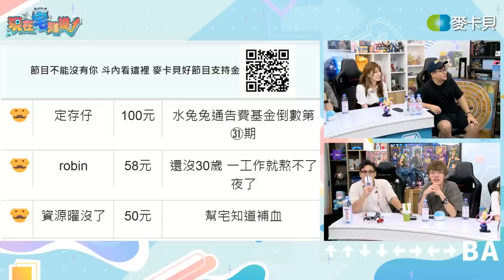【現在宅知道 VOD】 肥宅的百貨周年慶？Threads看瑟瑟還是看廢文？｜P3｜20230712｜6tan、鳥屎 Feat.偷米、Vivi 芝衣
本週宅talk在這邊！

➤來賓：偷米、Vivi 芝衣

0:00●歡迎回來現在宅知道，今天這Part偷米與Vivi都會一起來陪伴大家
0:38●鳥屎新家處理完了嗎?
1:58●Meta上架Threads，大家是已跳入還是先觀望？
10:05●G胖的荷包榨乾節，Steam夏特再一天就結束
13:25●《惡疫魔賽季》即將推出，準備獵殺莉莉絲遺毒「惡疫魔」
18:14●熱血移植，《熱血物語SP》10/12上市
20:25●在現實世界開射！
21:35●2023 東京電玩展上架官網，攤位數量創新高
22:44●不務正業，TBS Games正式成立
23:34●不是為了噱頭的期間限定！2026 亞運會電競仍為正式項目
26:35●又一個油到發亮的卡牌
28:28●hololive X Universal Music= holo-n
29:01●再來有個東西要開箱，6tan的初戀，《福星小子》《她來自煩星》拉姆的Figuarts Zero 版
32:12●超級感謝與中獎名單